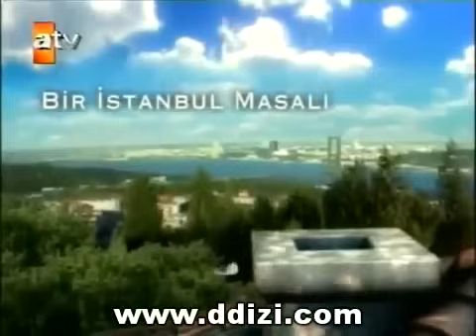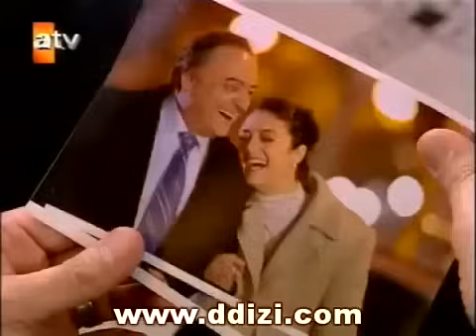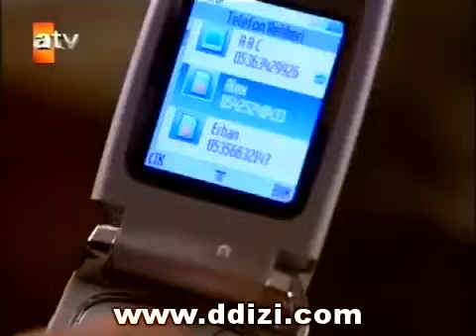Bir İstanbul Masalı 50.Bölüm